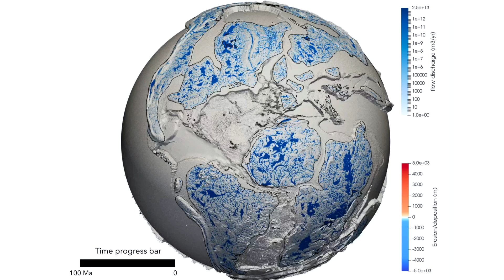Animation of Landscape Dynamics Model Over Past 100 Million Years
Animation of landscape dynamics model over past 100 million years showing landscape erosion and sediment deposition.

Credit: Dr Tristan Salles, The University of Sydney